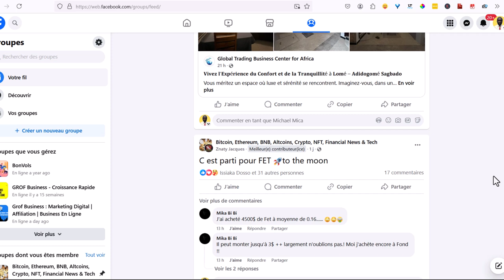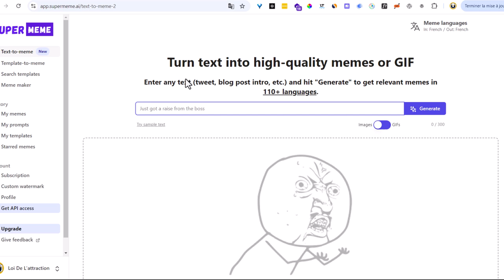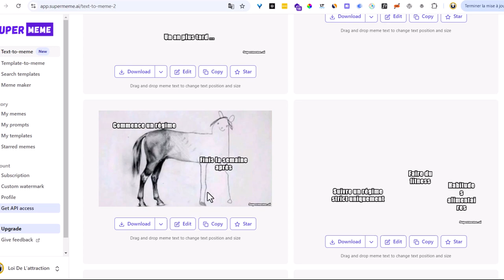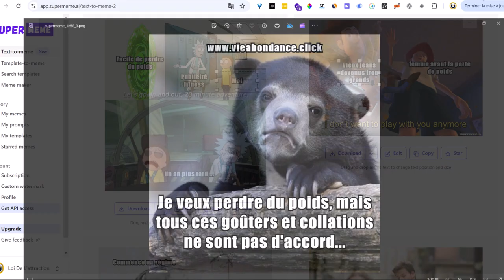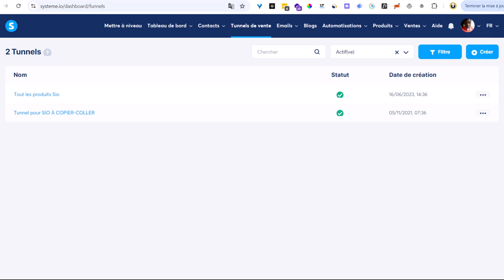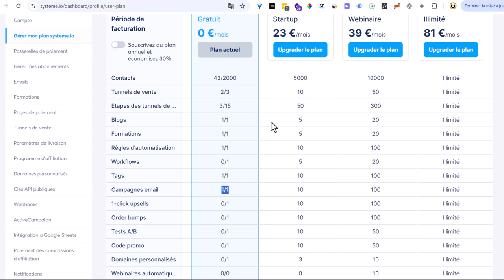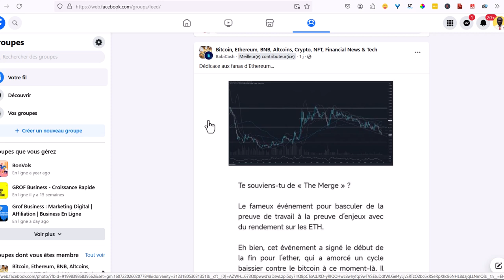Comment Faire De l'Affiliation Sur Facebook : TRAFIC GRATUIT